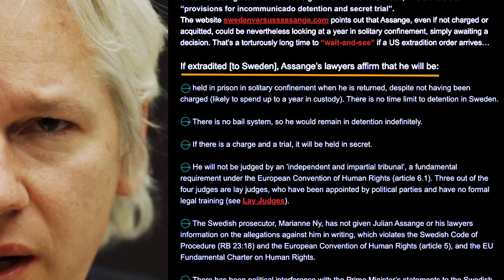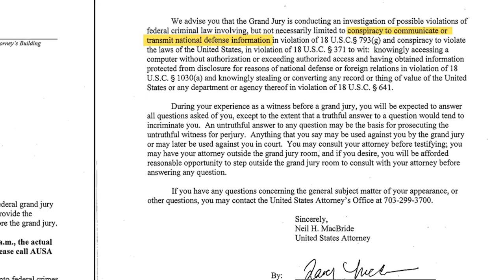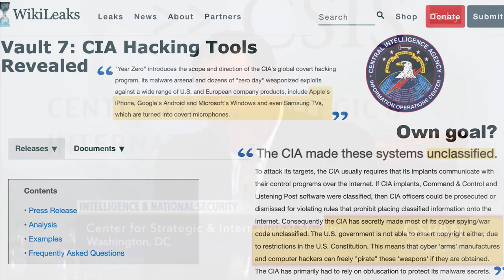Can the US assurances for Assange be trusted?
Just over 10 years ago, Julian Assange’s lawyer Gareth Peirce, wrote a letter to the Prime Minister of Australia, Kevin Rudd, that eerily described what eventually came to pass in Britain. It was hand-delivered by Malcolm Turnbull, a subsequent PM. The letter warned of Assange’s ‘alternate’ future, were he to be extradited to Sweden.

He was not facing charges there, but he WAS facing immediate imprisonment, solitary confinement for up to 23 hours a day and indefinite detention - on NO charges, as yet. He was to be sent for questioning only, and conveniently, there was no time limit to pre-trial detention in Sweden. This was “due process” for foreigners and suspects in sexual misconduct allegations, BEFORE they had been charged with any crime. They couldn’t apply for bail and even family visits were forbidden. Only a lawyer and priest could speak with them.

Swedish remand prisons had been described by Birgitta Winberg, the president of International Prison Chaplains’ Association Worldwide, as ’the worst in Europe’, “In no other country”, she said, “are people in isolation before they are charged”. And if a US indictment were to come through in the meantime for Assange, within days or years this process could be interrupted by Sweden to “loan” Assange to the US under the two countries' Temporary Surrender Treaty - no questions asked. It was a neater arrangement, a fast-track version you might say, of what eventually transpired in the UK.

Assange secured Ecuador’s protection for another five good years of publishing, but the same net eventually tightened around him. The same indefinite detention and torture of isolation that Sweden had planned, with a hand-over to the US looming - like it is now in the UK - despite its prohibitive Extradition Treaty with the US for political offences; and despite the exposure, over time, of countless violations of due process across Sweden, the UK and the US - including CIA spying on the defence and most recently its utterly lawless kidnap or kill plan under the Trump Administration.

The court knows now from expert witness Maureen Baird, that if extradited, Assange's future would be determined by the CIA - effectively those who were planning to kill him. It didn't happen in 2012 and it can’t happen now. It’s time to admit "Game Over" and drop the charges.